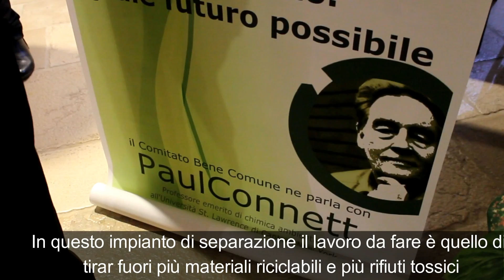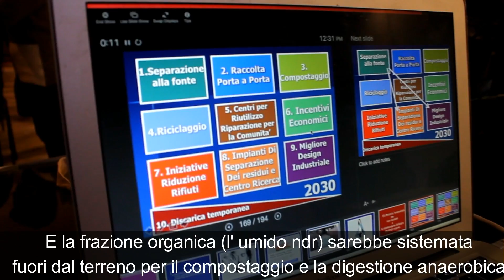Paul Connett il fondatore della strategia Rifiuti Zero a Trani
INTERVISTA a Paul Connett, scienziato statunitense, professore di chimica e tossicologia (St. Lawrence University) ed attivista ambientale tra i fondatori della strategia Rifiuti Zero.

Il progetto Rifiuti Zero presentato a Trani dal prof. Paul Connett.

SINTESI: Lo Zero rifiuti o Rifiuti Zero (in inglese Zero Waste) è una strategia di gestione dei rifiuti che si propone di riprogettare la vita ciclica dei rifiuti considerati non come scarti ma risorse da riutilizzare come materie prime seconde, contrapponendosi alle pratiche che prevedono necessariamente processi di incenerimento o discarica, e tendendo ad annullare o diminuire sensibilmente la quantità di rifiuti da smaltire. Il processo si basa sul modello di riutilizzo delle risorse presente in natura.